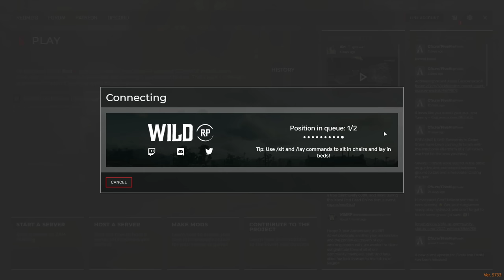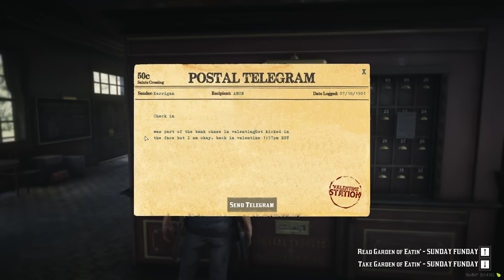The Story of Boyd Kerrigan | Episode 36